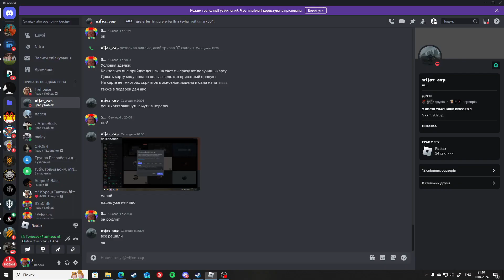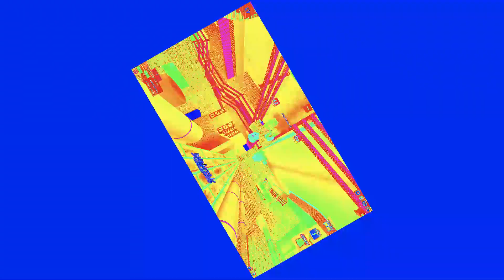Играем в MM2 вместе с сквадом Hazardous production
Играем в MM2 вместе с сквадом Hazardous production в роблоксе